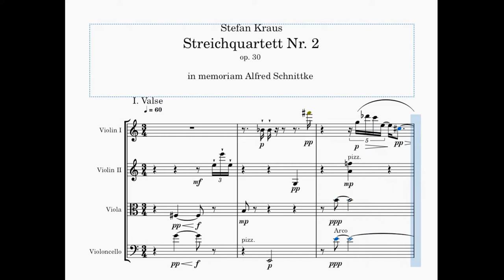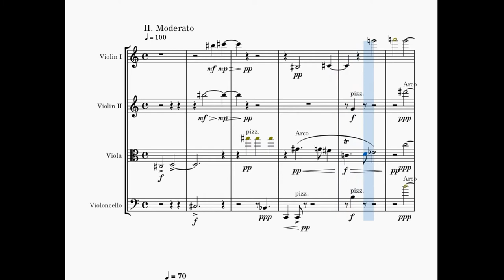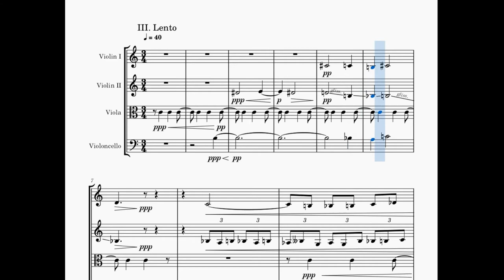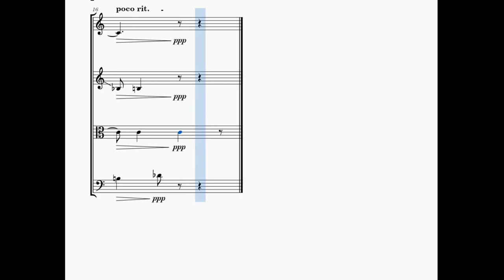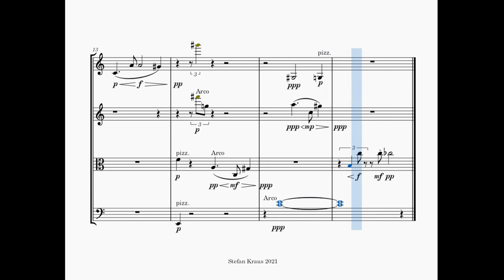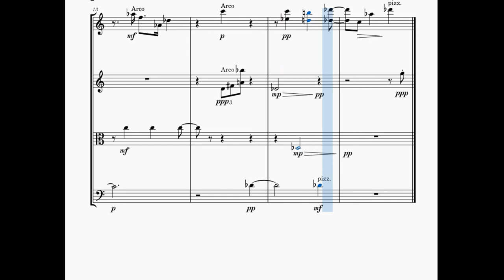Stefan Kraus: Streichquartett Nr. 2 op. 30 (in memoriam Alfred Schnittke)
Eine Verbeugung vor Alfred Schnittke, einem der wichtigsten Komponisten des vergangenen 20. Jahrhunderts. Es nimmt in meiner eigenen Klangsprache Bezug auf sein für mich zentrales Werk, das Klavierquintett 1972/76, welches mich seit fast vier Jahrzehnten begleitet und in gewisser Weise immer wieder mein Leben spiegelt.

Ursprünglich breiter konzipiert, stellte ich nach den ersten 16 Takten des Walzers fest, dass alles gesagt ist, und mehr nur noch "Geplapper" sein würde. Also entschloss ich mich, die fünf Sätze als 16-Takter anzulegen. So ist dieses Streichquartett ungewöhnlich kurz.

A bow to Alfred Schnittke, one of the most important composers of the last 20th century. In my own tonal language it refers to his central work for me, the piano quintet 1972/76, which has accompanied me for almost four decades and in a certain way always reflects my life.

Originally conceived more broadly, after the first 16 bars of the waltz I realized that everything had been said and that more would only be "chatter". So I decided to create the five movements as 16-strokes. So this string quartet is unusually short.

(2021)

I.   Valse
II.  Moderato
III. Lento
IV. Andante
V.  Pastorale